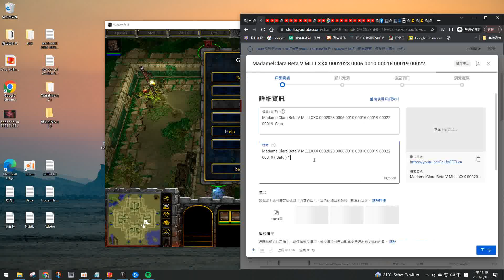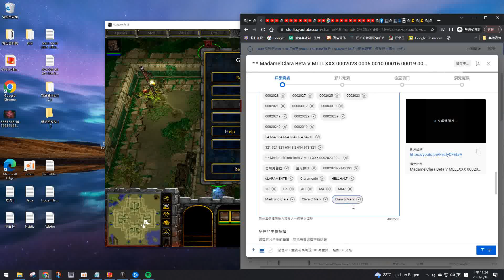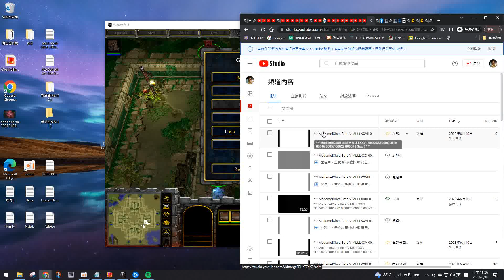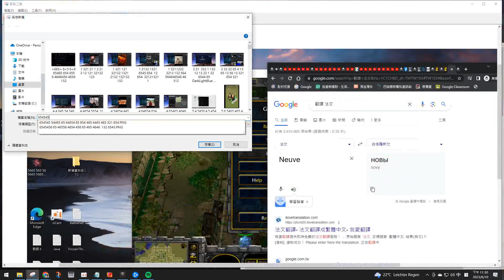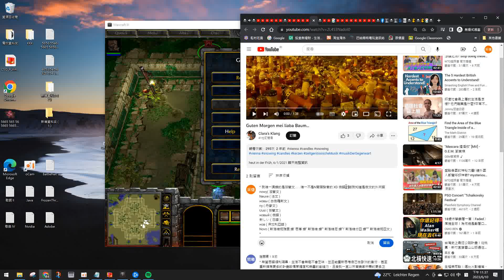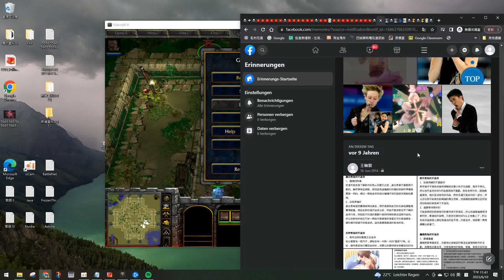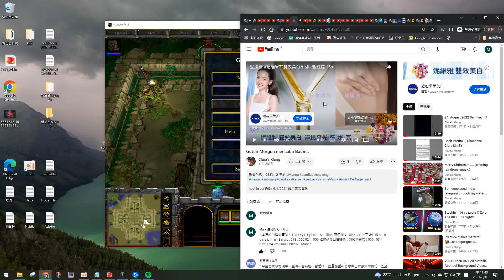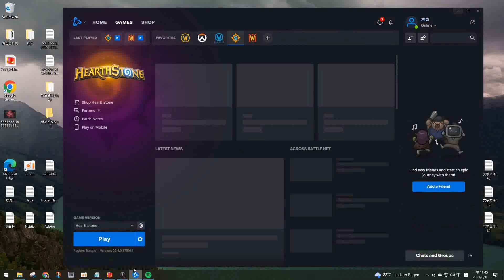* * MadamelClara Beta V MLLLXXXI 0002023 0006 0011 00008 00009 00014 00009 ( Satu ) * *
* * AVI